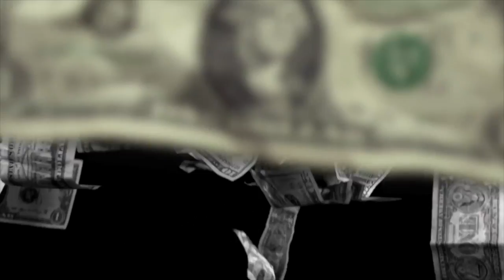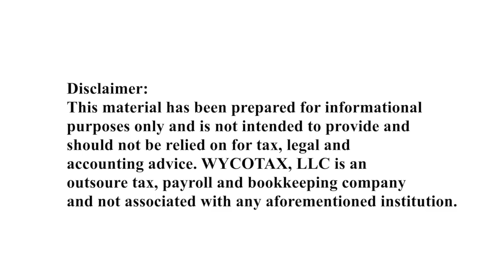Tax No Tuesday Episode 76: How does the IRS help women-owned businesses under the CARES Act?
Welcome to Tax No Tuesday!!

The Coronavirus Aid, Relief, and Economic Security Act (CARES Act) amended section 172(b)(1) to provide for a carryback of any net operating loss (NOL) arising in a taxable year beginning after December 31, 2017, and before January 1, 2021, to each of the five taxable years preceding the taxable year in which the loss arises (carryback period).

Tune in every Tuesday for more helpful tax tricks and tips!

Having your own business should be fun. Instead of spending a lot of time and money on jobs, you can outsource, why not entrust the technical aspects of your business to someone professional and competent? WYCOTAX make your business easier by working on your taxes, payroll, and bookkeeping needs.